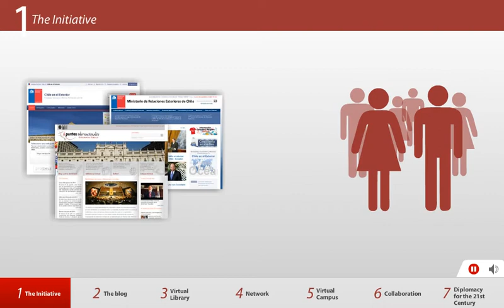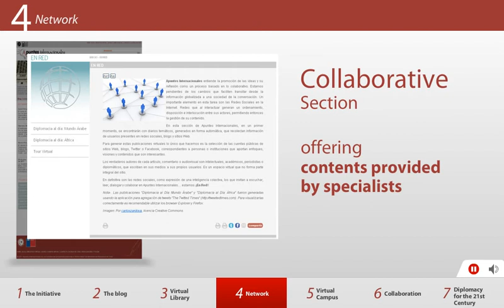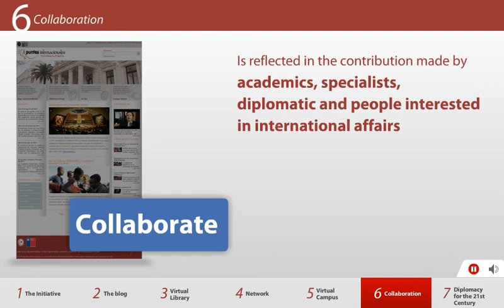International Notes / Apuntes Internacionales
Video de presentación del sitio, exhibido en la ceremonia de lanzamiento.